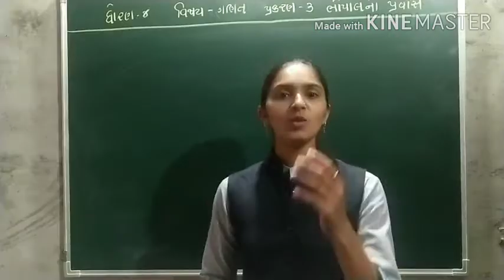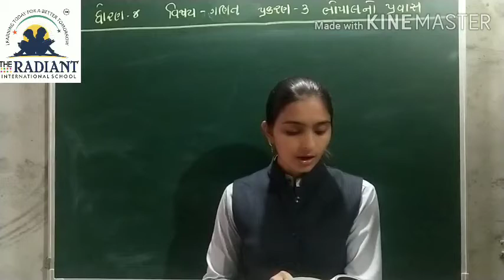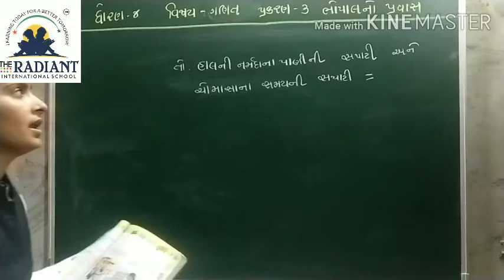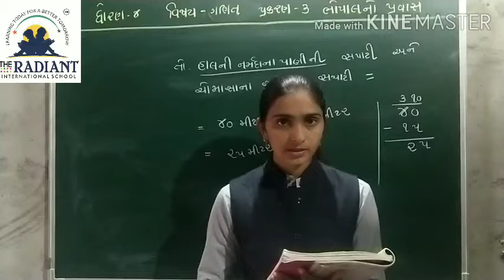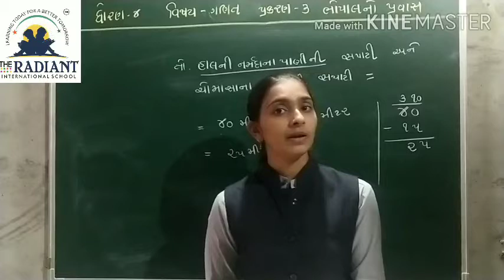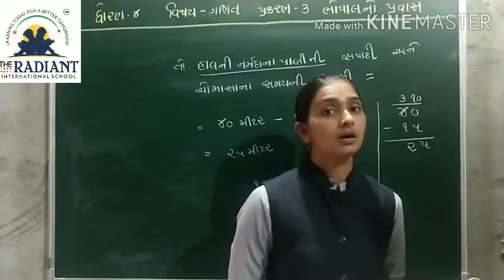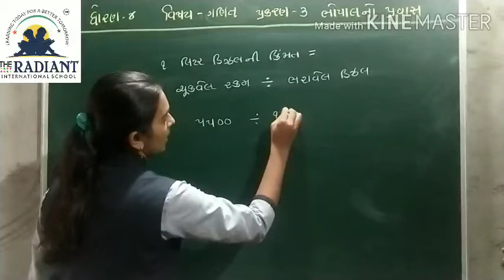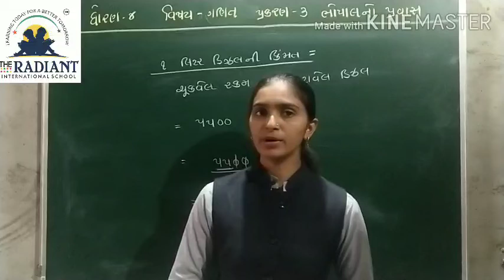GUJ MED STD 4 MATHS CH 3 ભોપાલનો પ્રવાસ PART 3 mp4